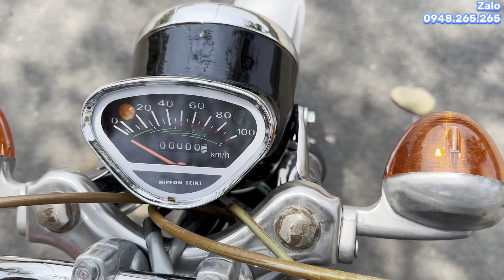Honda 67. Biển 68 Được dọn từ trong ra ngoài ( đã bán. )